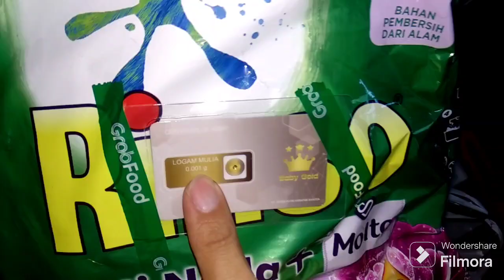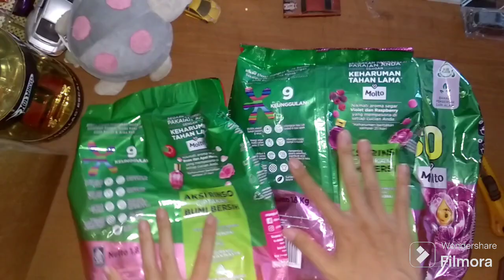unboxing Rinso Molto anti noda 1,8 kg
Deterjen pertama di Indonesia yang hadir dengan wangi lembut khas Peach Jepang. Dilengkapi dengan teknologi Double Clean Fresh, Rinso+Molto dapat melindungi pakaian dari bakteri dan menghilangkan bau tak sedap hanya dengan 1x kucek. Rinso+Molto Japanese Peach menyegarkan pakaian Anda dengan wangi tahan lama yang terinspirasi dari buah Peach dan bunga Sakura.